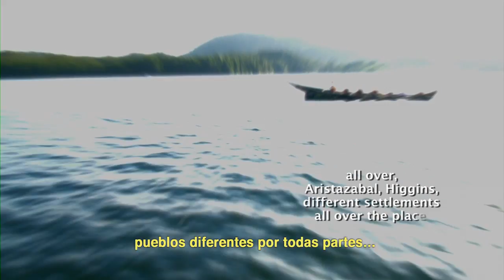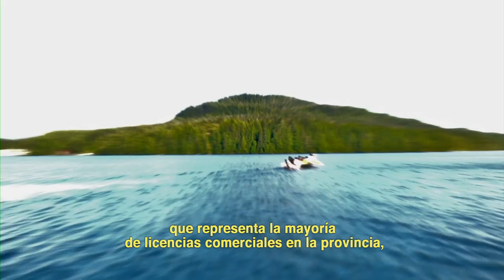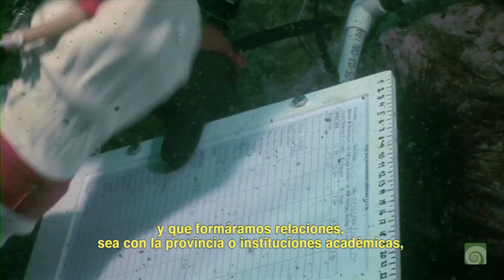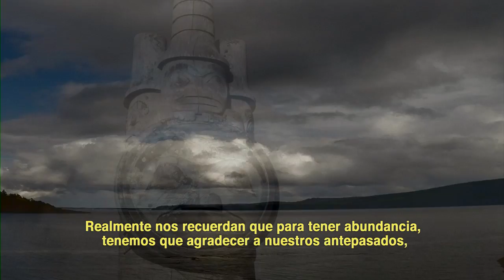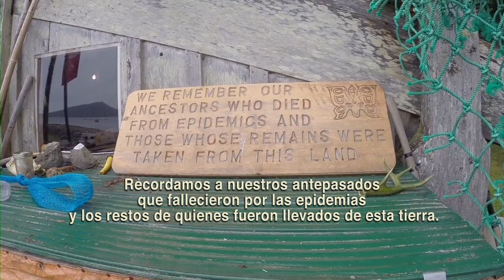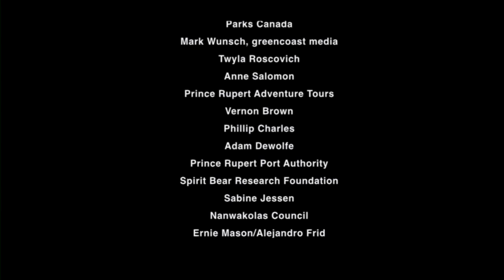The Great Bear Sea (60 min) Spanish subtitles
Amid Growing Demands on British Columbia’s Coastal Waters, People are Coming Together to Shape the Future of the Great Bear Sea.